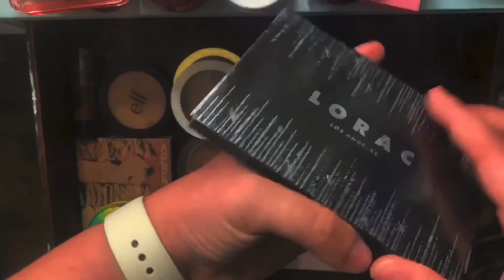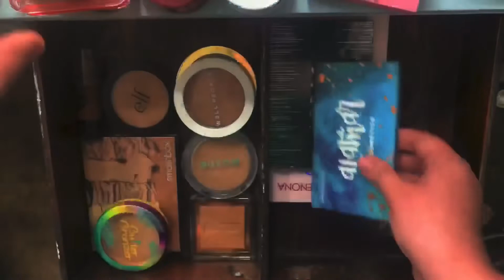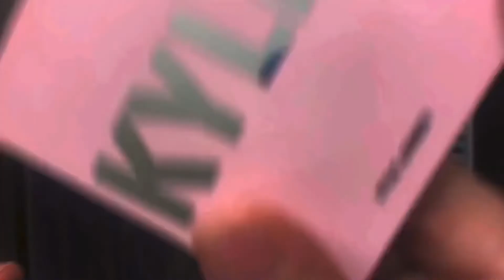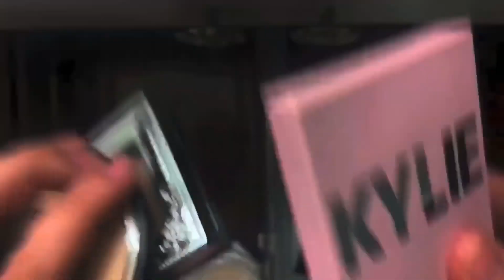BRONZER, BLUSH & HIGHLIGHTER DECLUTTER!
Hey guys! We have fun over here. I hope you guys are enjoying this declutter series that I do every year! I really didn't get rid of a ton of stuff in these categories because they're some of my favorites. Especially blush! Up next I'll be doing primers, foundations, concealers and setting powders!

I have no idea what happened to the lighting and the audio in the declutter portion, but I’m so sorry! Hopefully it’s not too bad. 😅 DON’T HATE ME!

VIDEOS MENTIONED👇🏼
Full Face of Believe Beauty

W A Y S   T O   F I N D  M E
/marypetrushko/